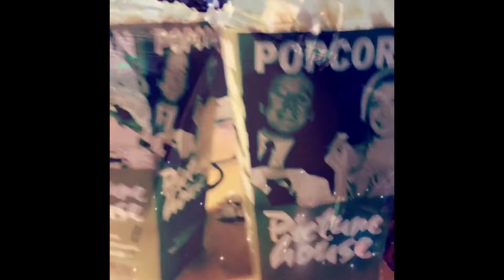August 2017 Vlog 2 - Social Me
I met a famous actor wohooow
A wedding and a girls night out